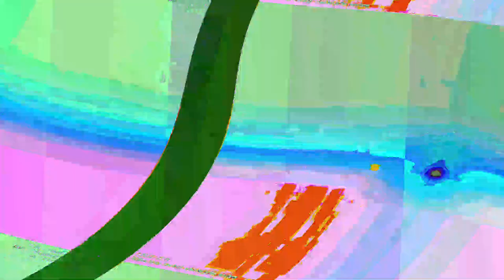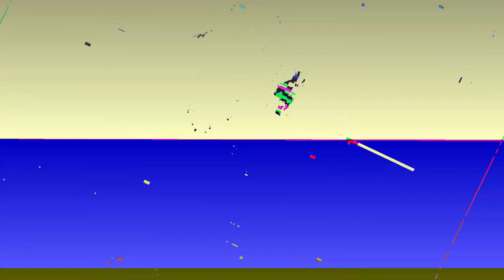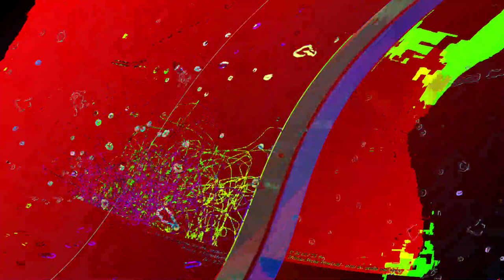[EPILEPSY WARNING] Movie 23 06 11 06h06m20s